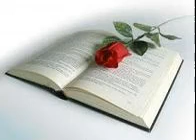SI DONC TU PRÉSENTES TON OFFRANDE – Matthieu 5:24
DE LA RÉCONCILIATION ENTRE FRÈRE.